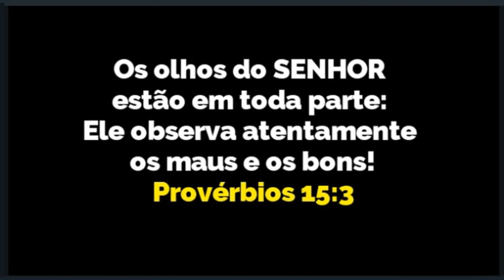FAZ O L AGORA E VEM! O PAPAI VOLTOU #02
FAZ O L AGORA E VEM! | Fábio Dub | paródia